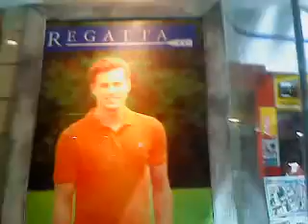Birthday Surprise For Amor!